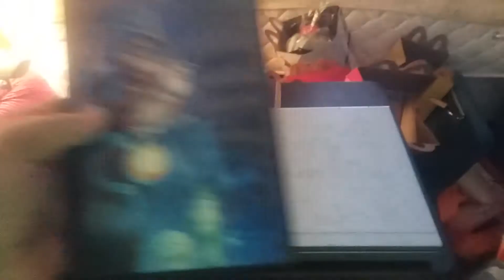Soul 2021 DVD Overview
Here is an overview for Soul 2021 DVD.